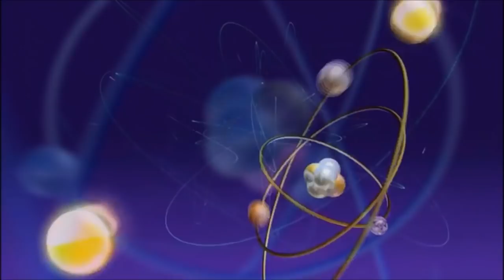The Big Bang Theory - Howard's masturbatory fantasies (HD)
Don't own TBBT.
Clips are from episode 3-9 and 4-4 (I think...)

Transcript
Howard: So nice you could join me this evening. You're looking lovely as always.
Katee Sackhoff: Thanks, Howard. Always nice to be part of your masturbatory fantasies.
Howard: Come on, Katee, don't make it sound so cheap.
Katee: I'm sorry, fiddling with yourself in the bathtub is a real class act.
Howard: Thank you. So, shall we get started?
Katee: Sure. But can I ask you a question first?
Howard: You want to play Cylon and colonist?
Katee: No. I want to know why you're playing make-believe with me when you could be out with a real woman tonight.
Howard: You mean, Bernadette?
Katee: No, I mean Princess Leia. Of course I mean Bernadette. She's a wonderful girl and she really likes you.
Howard: I know, but she's not you.
Katee: I'm not me. The real me is in Beverly Hills going out with a tall, handsome, rich guy.
Howard: Really? Tall?
Katee: Six-four.
Howard: Ouch.
Katee: The point is, you've got a wonderful girl in your life, and you're ignoring her in order to spend your nights in the bathtub with a mental image and a wash cloth.
Howard's Mother: Howard! What are you doing in there?
Howard: I'm taking a bath!
Howard's Mother: I hope that's all you're doing! We share that tub!
Howard: Don't remind me! (Katee has vanished) Oh, man. All soaped up and no place to go.
Howard: So, my dear, we meet again.
Katee Sackhoff: Hello, Howard. I've missed you.
Howard: I've missed you, Katee Sackhoff.
Katee Sackhoff: One question.
Howard: Anything.
Katee Sackhoff: Why am I wearing my Battlestar Galactica flight suit in bed?
Howard: Why are you in bed with me? If we start to question this, it all falls apart.
Katee Sackhoff: Sorry. Oh, ravish me, Howard. My loins ache for you.
Howard: Okay, if you insist.
Mrs Wolowitz (off): Howard, have you seen my girdle?!
Howard: No, Ma!
Mrs Wolowitz: I can't find it, and I'm late for my Weight Watchers meeting!
Howard: Maybe it committed suicide! Leave me alone! Now, where were we?
Bernadette: I believe you were about to rip off my uniform with your teeth.
Howard: Bernadette? What are you doing here?
Katee Sackhoff: Well, if I had to guess, I'd say I'm here because you saw me earlier this evening, and you're still hung up on me.
Howard: No, I'm not.
Bernadette: Clearly you are. Otherwise, based on past experience, we'd be done by now.
Howard: Okay, I'm a little confused here.
George Takei: Oh, my. Can I help?
Howard: Not that kind of confused.
Bernadette: What's George Takei doing here?
Katee Sackhoff: Howard, do you have latent homosexual tendencies?
Howard: No, of course not.
George Takei: So you say. Yet, here I am.
Katee Sackhoff: George, let me ask you something. How did you deal with being typecast as a science fiction icon?
George Takei: It's difficult. You try and stretch as an actor, do Strindberg, O'Neill, but all they want is, Course laid in, Captain.
Katee Sackhoff: Tell me about it. It's frackin' frustrating.
Howard: Wait. Katee, why are you leaving?
Bernadette: She's leaving because you really want to be with me.
Mrs Wolowitz: Howard, I found my girdle! It was in the dryer!
Howard: Great, Ma!
Mrs Wolowitz: I think it shrunk! I'm spilling out like the Pillsbury Doughboy here!
Howard: And with that mental picture, I think we're done for the evening.
Howard: I had a good time.
Bernadette: Me, too.
Katee Sackhoff: Kiss her good night. All right, now a little tongue.
George Takei: Hold on there. We've only just rekindled the romance. Let's not sully the moment with the exchange of saliva.
Katee Sackhoff: Don't listen to him. She wants it. Tongue. Luh-luh-luh-luh-luh. See? Now make the move.
George Takei: Mm-mmm. Too soon.
Katee Sackhoff: Trust me, she's ready. Make the move.
George Takei: No, no, no. A lady wants to be wooed, courted slowly.
Katee Sackhoff: How would you know?
George Takei: I read.
Katee Sackhoff: Listen to me, Howard, it's time. Make the move, now.
Bernadette: Mm! What are you doing?
Howard: You said, well, the move, remember?
Bernadette: Oh, not now. We're starting a new relationship. I need to get to know you again.
Howard: No, you don't. It's me. The lusty charmer with the fancy patter and the hoochie pants.
Bernadette: Be patient, we'll get there.
George Takei: Told you.